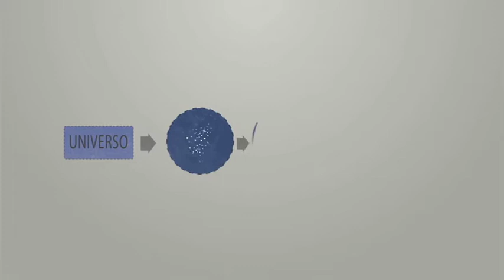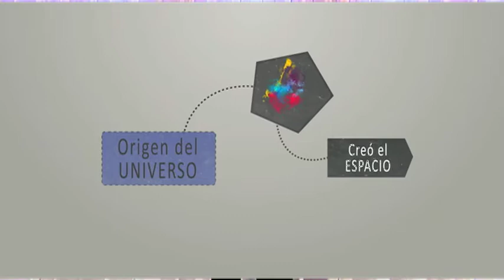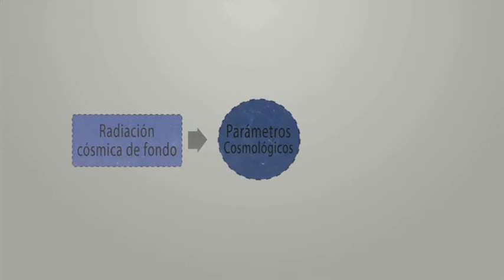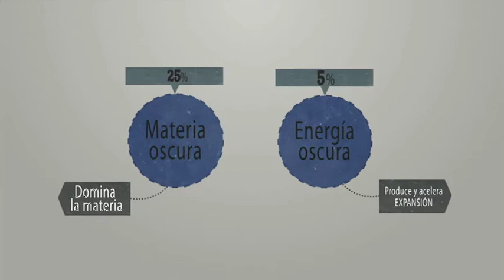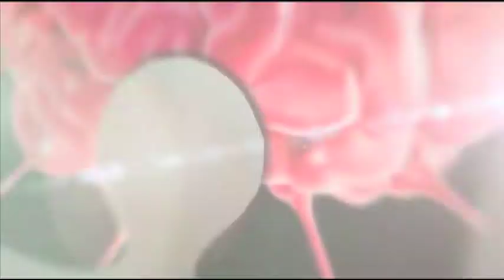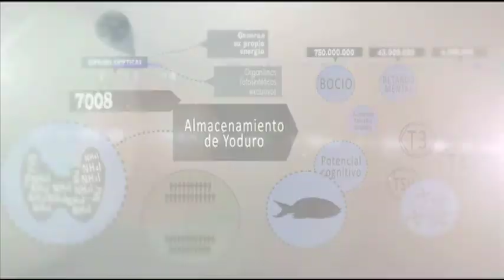Cápsulas del Saber UNAB - Dr. Andrés Meza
Andrés Meza, Director de Licenciatura en Astronomía, dictó la charla "Formación de Galaxias en un Universo de Expansión Acelerada" en el ciclo de Cápsulas del Saber, organizado por la Vicerrectoría de Investigación y Doctorado y la Dirección de Extensión Académica de la Universidad Andrés Bello.